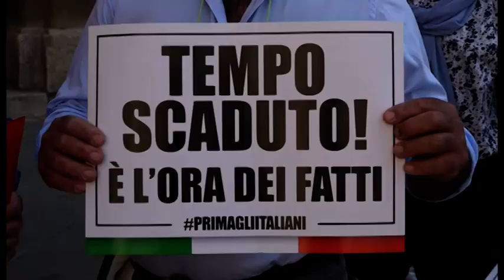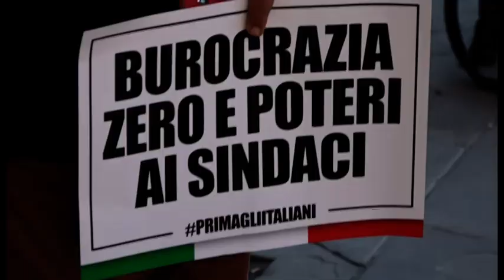Il centro destra aretino in Piazza Grande contro il Governo